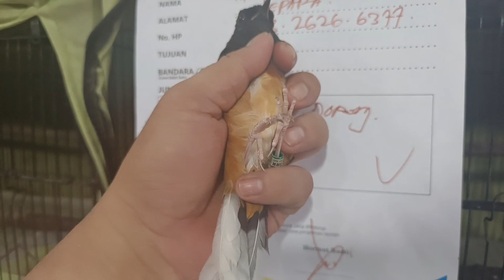Betina cantik masih prawan dorong ekor harga 1jt (1)